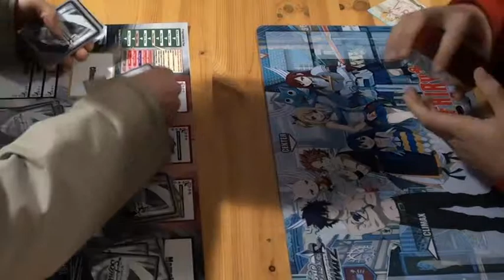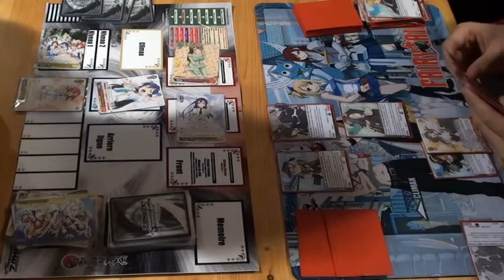[Weiss Schwarz Rencontre et Initiation #4 30/11/2014] Demi-Finale Love Live (W) VS KanColle (S)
Marc VS Jeremy
Désolé il manque la fin du match pour manque de place sur le Disque Dur